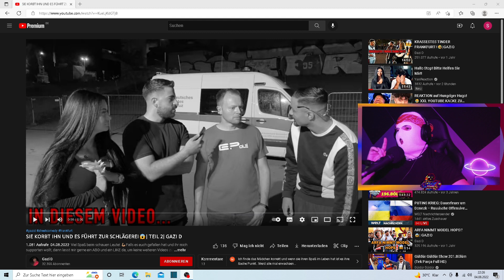SIE KORBT IHN UND ES FÜHRT ZUR SCHLÄGEREI TEIL II - PICKEL EDITION REACTION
Reaktion auf Gazi-D und den Pickelkönig

Freue mich auf eure Reaction - gibt gerne Kommentare , Like und ein ABO hinterlassen .

Whatsgoooood Bro